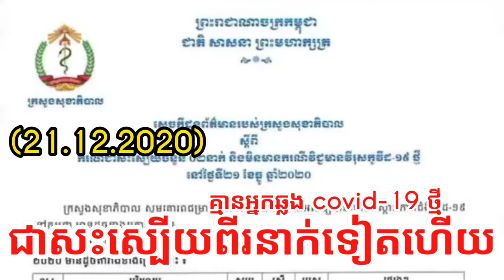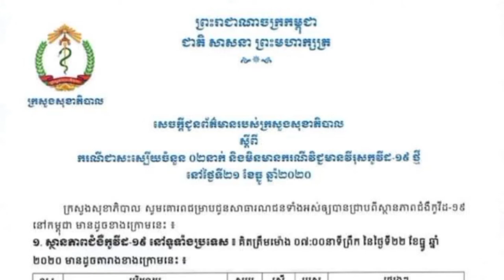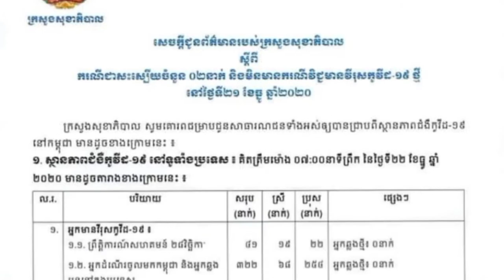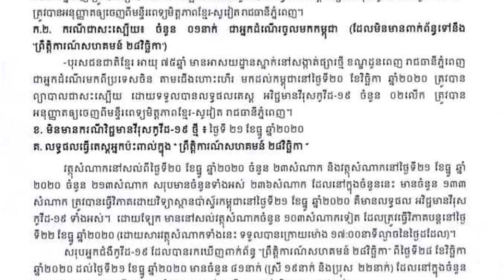ដំណឹងល្អ!គ្មានអ្នកឆ្លង covid-19 ថ្មី និងអ្នកជាសះស្បើយពីរនាក់..